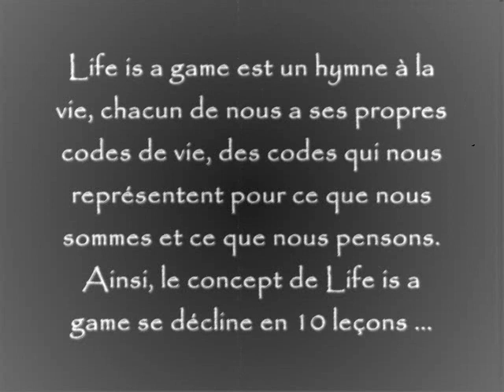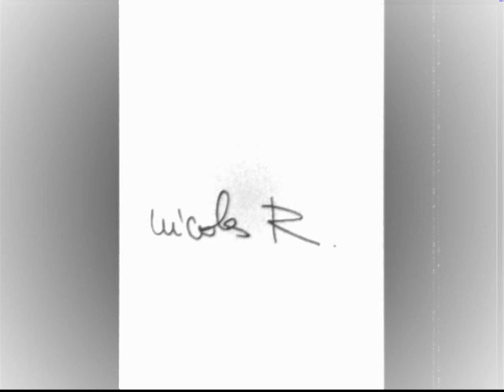Life is a game© Leçon 1 : Vivre chaque jour comme le dernier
Découvrez bientôt Life is a game©